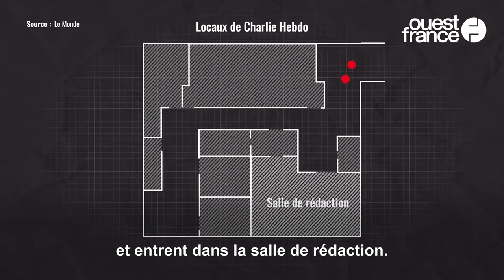France Attentat islamiste en série du (7 au 9 janvier 2015)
France : du 7 au 9 janvier 2015, attentats en France. Une série d'attaques terroristes islamistes qui se déroule entre les 7 et 9 janvier 2015 en France, visant le comité de rédaction du journal Charlie Hebdo, des policiers et des Français de confession juive fréquentant une supérette cacher. Dix-sept personnes sont assassinées et vingt sont blessées ; les trois terroristes sont abattus par les forces de l'ordre le 9 janvier.